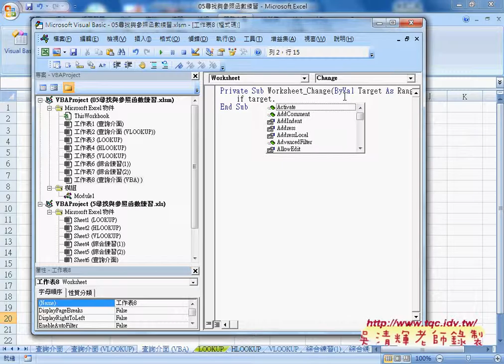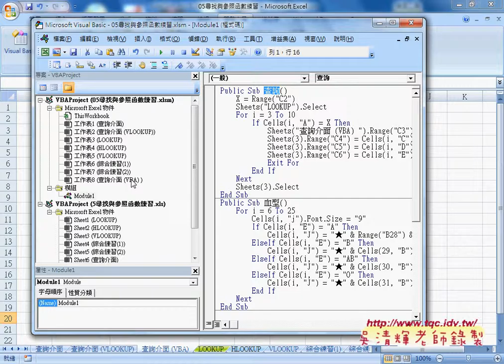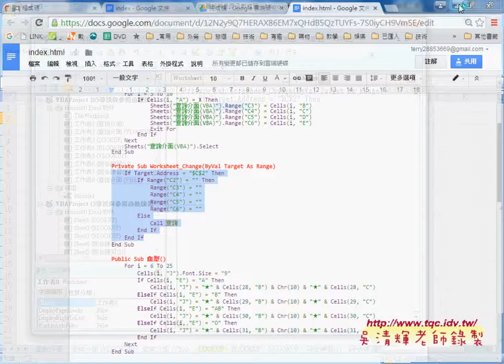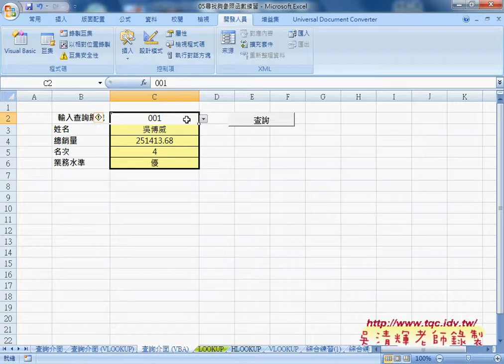06 查詢方式改為VBA設計自強EXCEL函數VBA 吳老師3